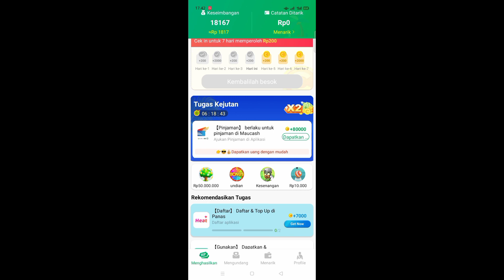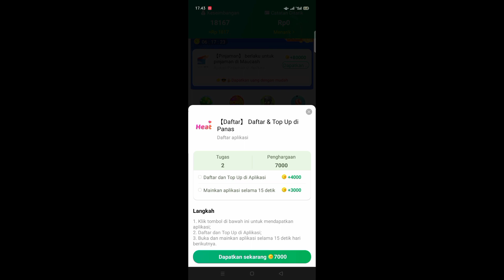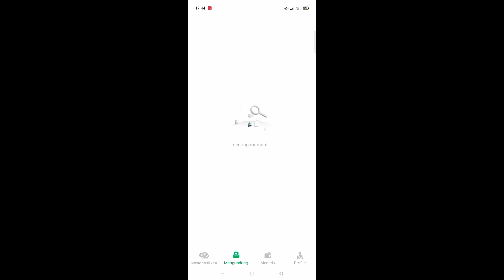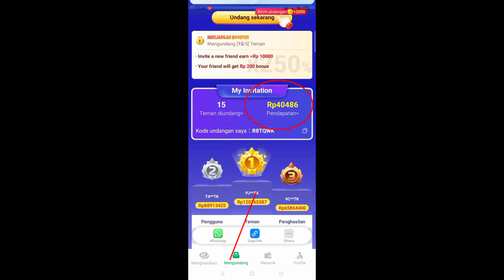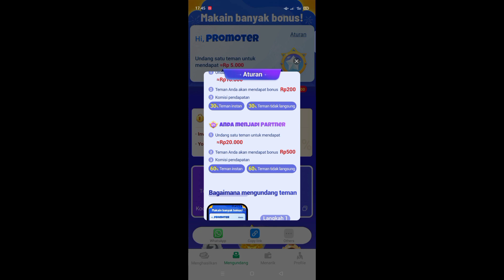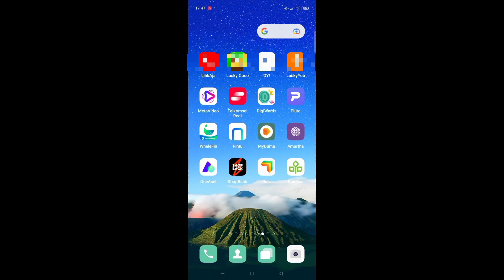CAIR 40.000 SALDO DANA GRATIS ! APLIKASI PENGHASIL SALDO DANA TERCEPAT 2022, APLIKASI PENGHASIL UANG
referal : R8TQWK

rekomendasi apk penghasil uang 2022 terbukti membayar tanpa depo dapatkan 30k/reff
refferal : 5YOYNB
refferal : QFJU32
link event mingguan snack 2jt
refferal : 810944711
refferal : 01ANTGB68
yuk gabung di group telegram anton official
event jenius terbaru

tag aja
penghasil uang 2022
event terbaru aplikasi
saldo dana gratis 2022
bank digital penghasil uang